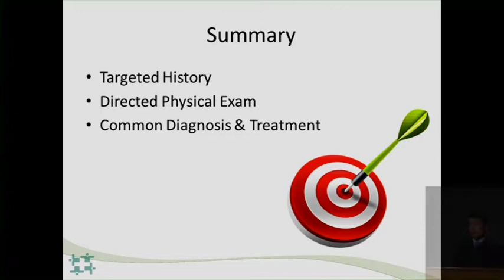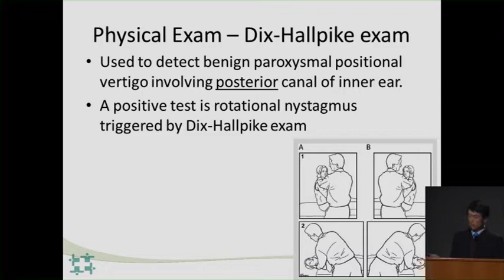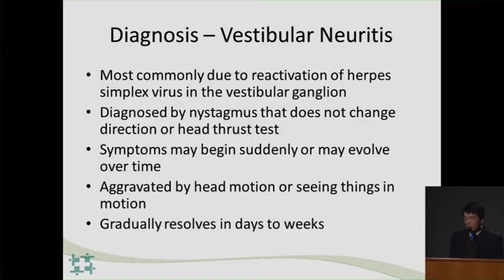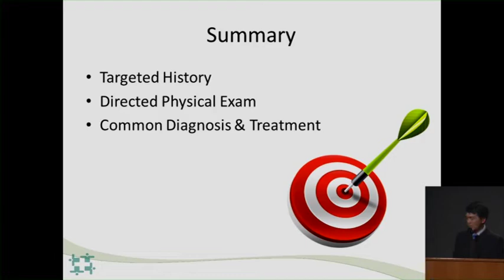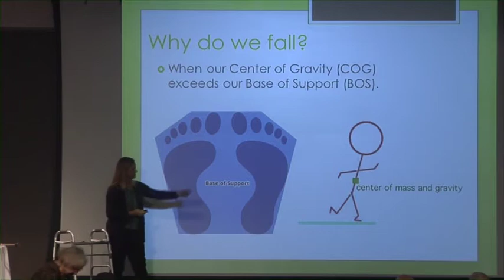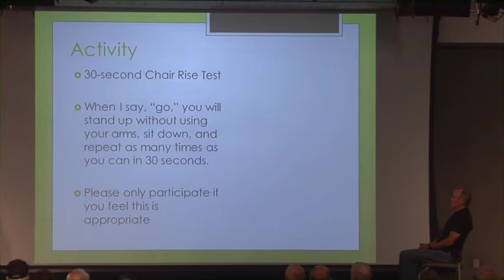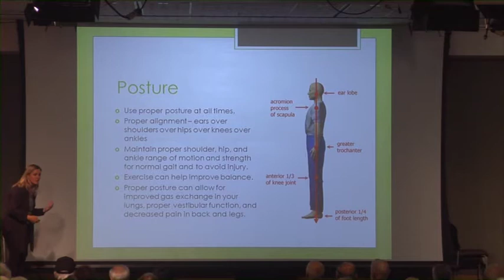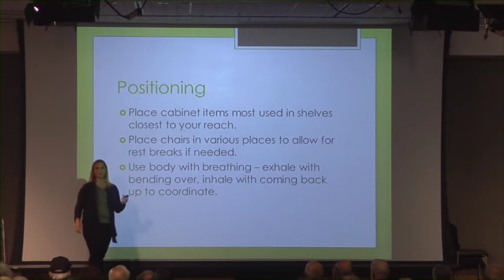Balance, Dizziness & Vertigo: Keeping Your Life in Balance.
Hear from our panel of experts as they discuss the differences between vertigo, imbalance and dizziness, and focus on available treatments and exercises that can help each of these conditions.